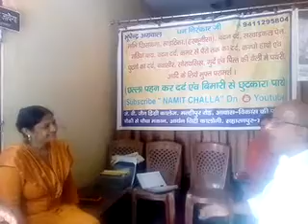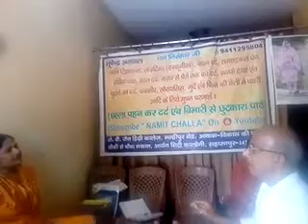नाभि खिसकना/ फालिज/ पिंडली में दर्द का रामबाण इलाज- तांबे का छल्ला -(9411295804)(CALL/WHATSAPP)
(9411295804) पता- जैन डिग्री कॉलेज से मल्हीपुर रोड, निकट यमुना एक्शन प्लांट, आवास विकास की पुलिस चौकी से चौथा मकान, आर्यन सिटी कॉलोनी, ग्राम पिंजौरा रोड, सहारनपुर, उत्तर प्रदेश-247001
भूपेन्द्र अग्रवाल जी से छल्ला पहन कर तुरंत दर्द से छुटकारा पाइए।

NAVEL DISPLACEMENT / PANCREAS / IBS / Dharan / Naap / Sundi / नाभि खिसकना /नाभि गिरना / नाभि टलना / NAVEL SHIFT / Nabhi / नाभि / धरण / नाप / सुंडी / Navel / Belly Button / बेली बटन का रामबाण इलाज-तांबे का छल्ला- (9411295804)(CALL/WHATSAPP)

साईटिका (हरकूनीसा), सरवाइकल पेन, गठिया-बाय, कमर से पैरों तक दर्द, कंधों, हाथों एवं घुटनों के दर्द, घुटनों में gap आ जाना, घुटनों में grease खत्म हो जाना, पिंडलियों में दर्द या कमज़ोरी, बदन दर्द, माइग्रेन, नाभि खिसकना आदि में छल्ला पहनें

(छल्ला पहन कर दर्द एवं बीमारी से छुटकारा पाऐं। कृपया करके ऑपरेशन बिल्कुल ना करवायें और एक बार सेवा का मौका अवश्य दें)

थायराइड, बवासीर, गुर्दे की पथरी, अस्थमा (दमा), कान का दर्द, रसौली, दांत का दर्द, ब्लड प्रेशर, शुगर, पीलिया, कब्ज़, एलर्जी, मोटापा, सोराइसिस, साइनस का दर्द आदि के लिए मुफ़्त परामर्श